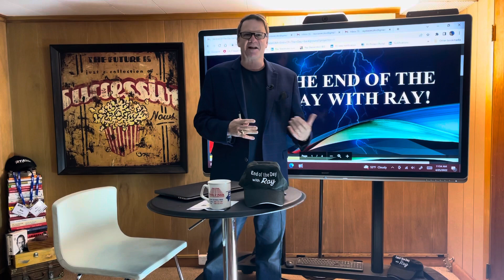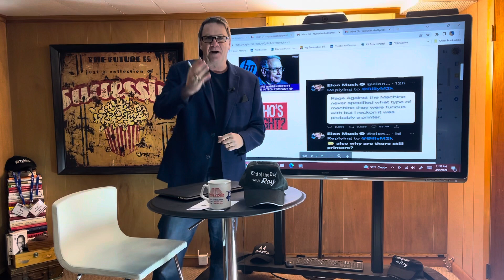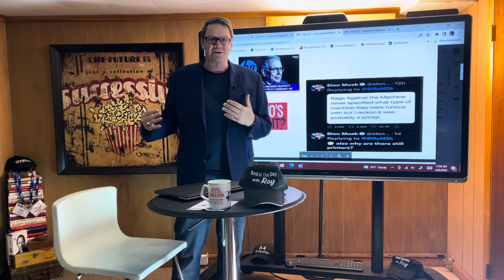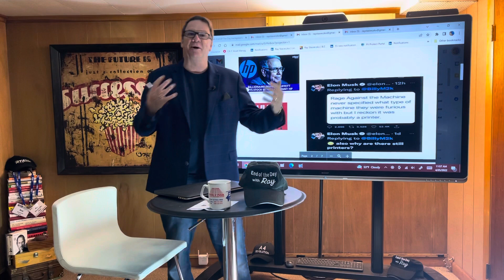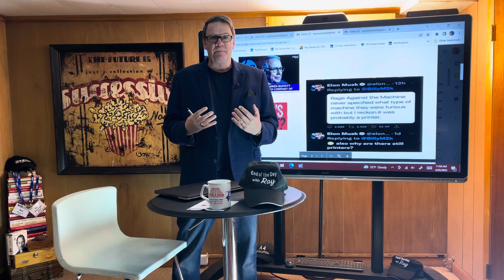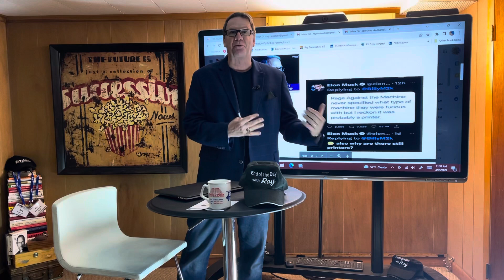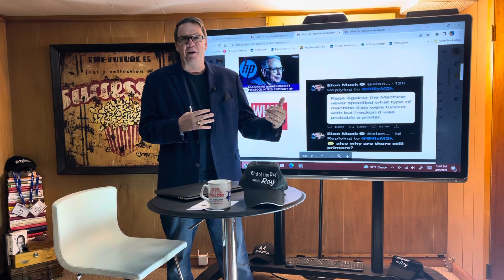The End Of The Day With Ray! Elon Musk Tweets a question about printers! It’s a great question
The print industry’s actors must pay attention to Elon’s Question.Because he is not the only one asking this question!